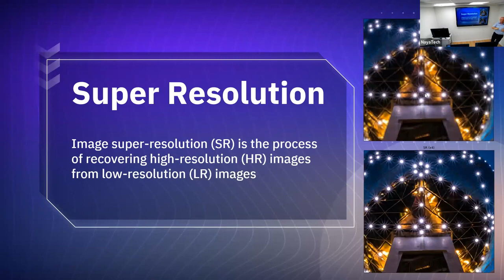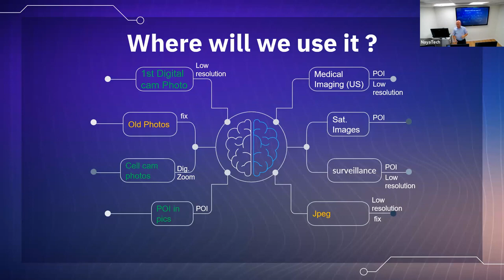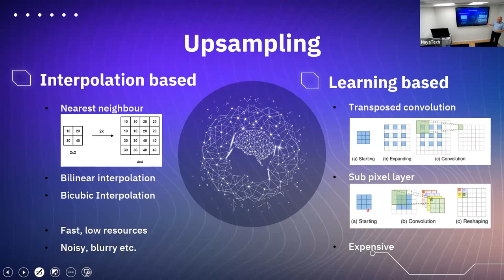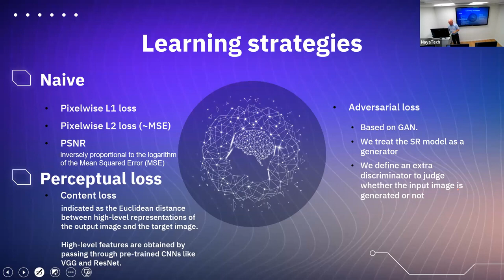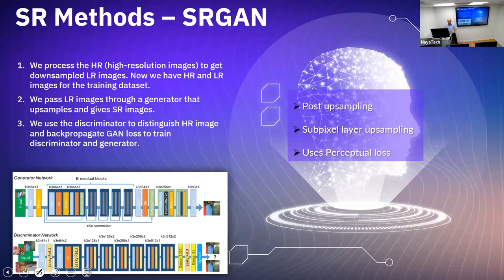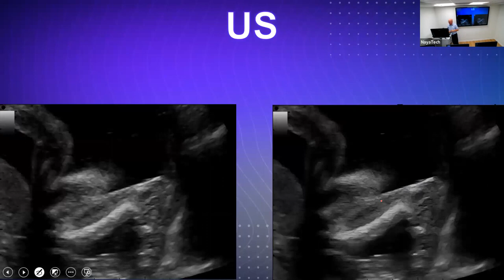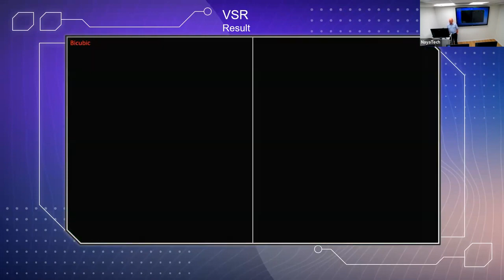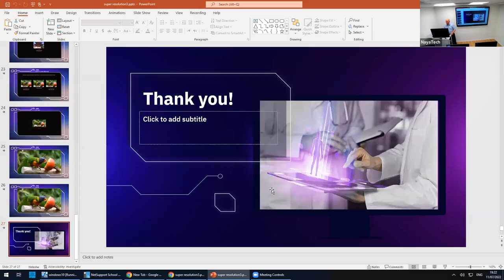Super resolution ניצן שקד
Super resolution

מציג: ניצן שקד